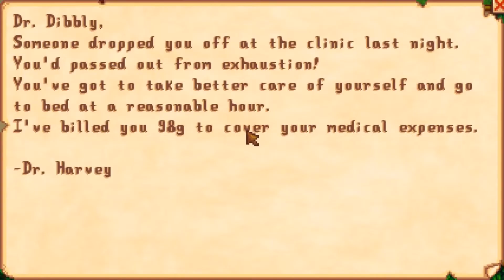AN INFECTED CAVERN Stardew Valley Episode 14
Ewww I hope this place doesn't smell like how it looks...